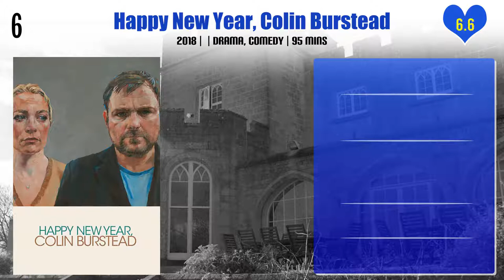Joe Cole Top 10 Movies of Joe Cole| Best 10 Movies of Joe Cole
Top 10 Movies of Joe Cole

Find the list of top 10 and best movies by Joe Cole
Eye on Juliet
A Long Way Down
Secret in Their Eyes
Thank You for Your Service
Happy New Year, Colin Burstead
Offender
Green Room
A Prayer Before Dawn
Peterman
Now Is Good

Pl. Comment down your favorite movie of Joe Cole